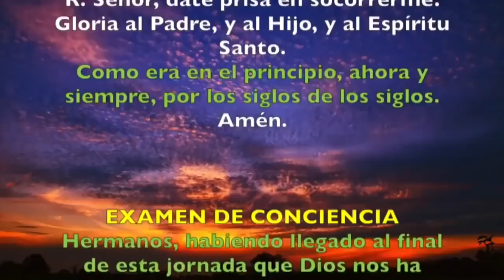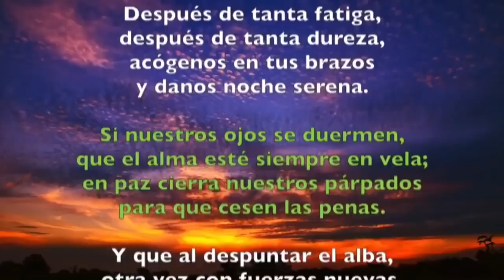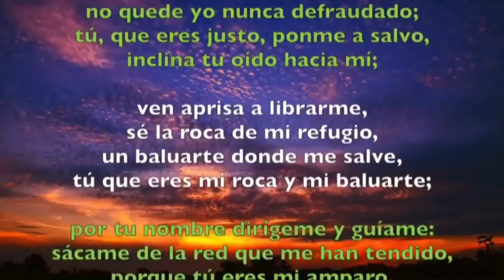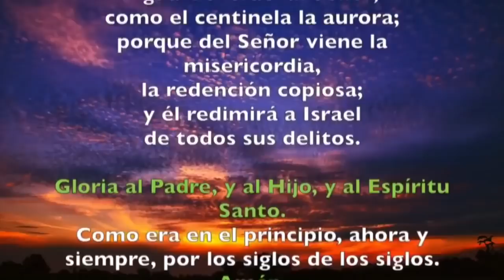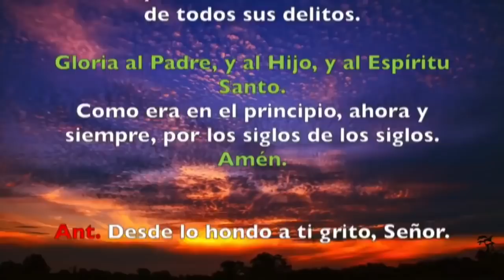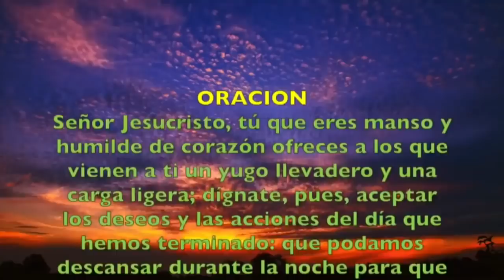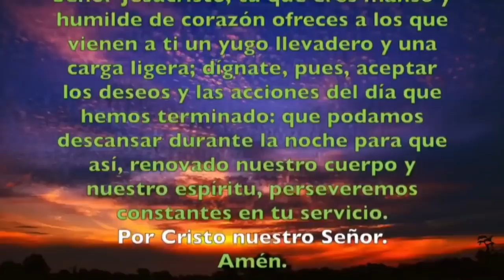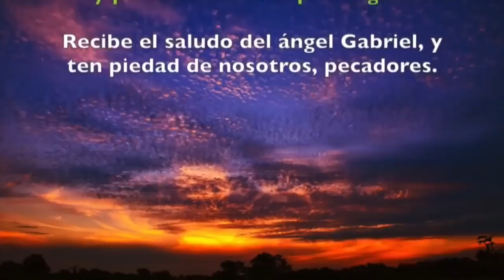Oración de la noche (Completas) MIÉRCOLES 15 DE ENERO 2020 | Padre Sam | Producción Crisol